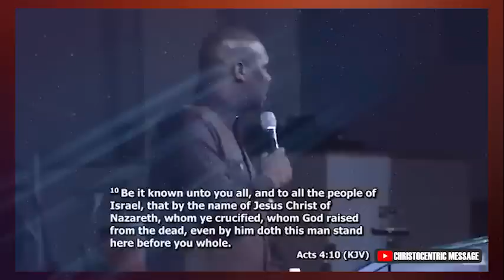HAVE FAITH IN GOD'S PERFECT PLANS FOR YOUR LIFE - APOSTLE JOSHUA SELMAN